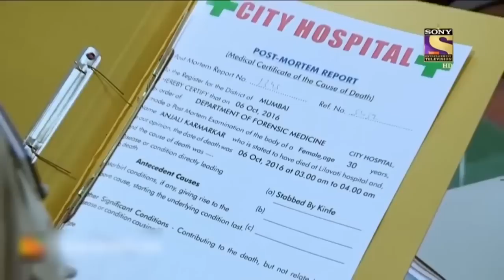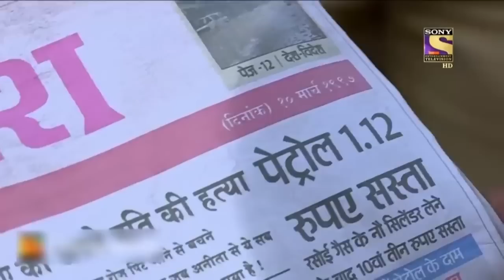Crime Patrol Satark - Haunting Signals - EP 359, 360, and 361 - Full Episode - 20 July 2022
Episode: 359, 360, and 361 - 20 July 2022